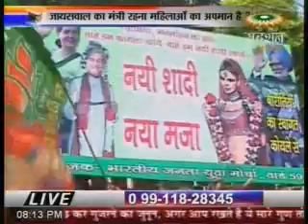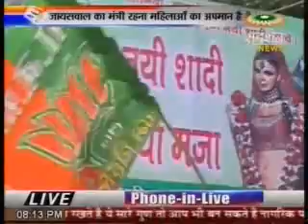जायसवाल का गलत बयान - 2